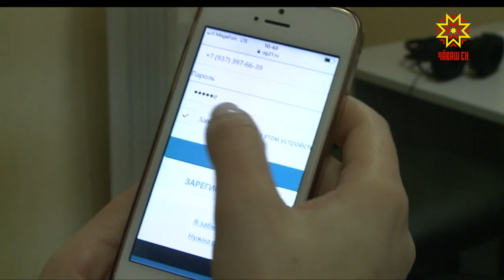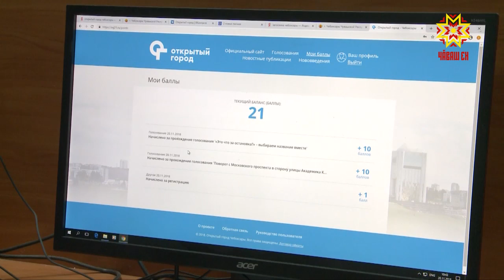Как будет называться остановка транспорта могут решить жители Чебоксар.